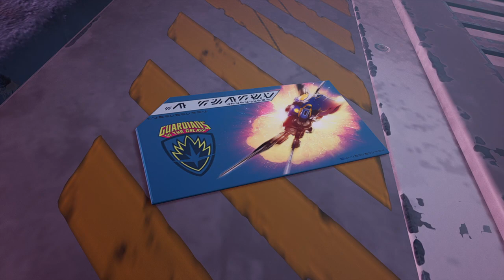Marvel's Guardians of the Galaxy_Part 60